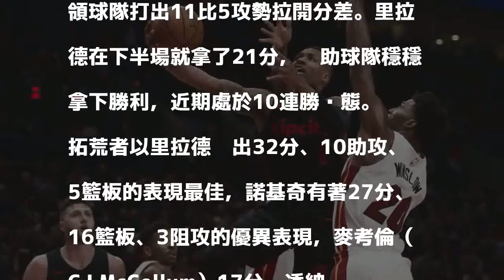NBA》里拉德砍32分滅熱火 拓荒者奪10連勝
發表評論評論如下。